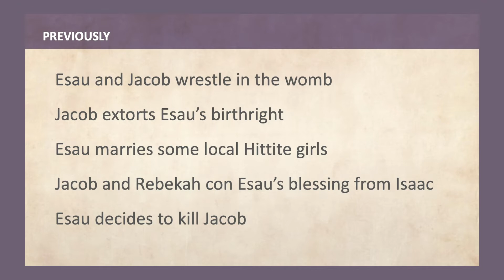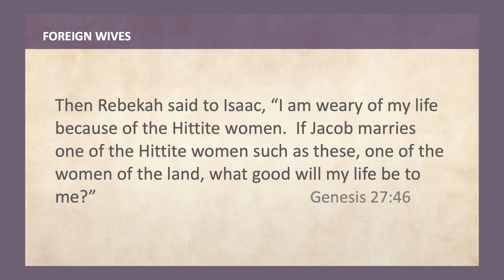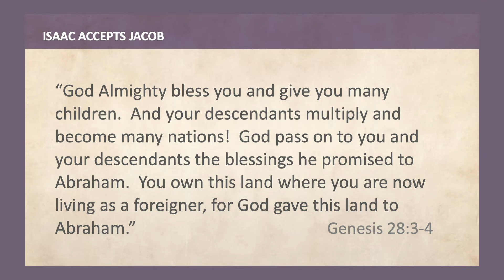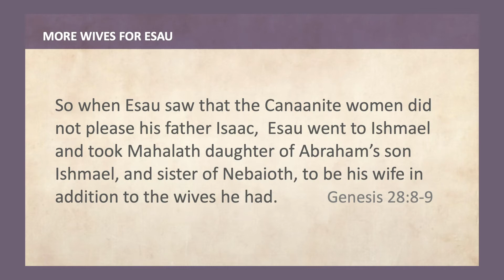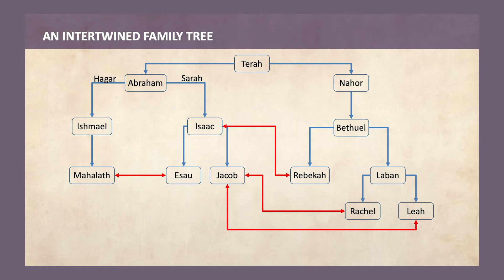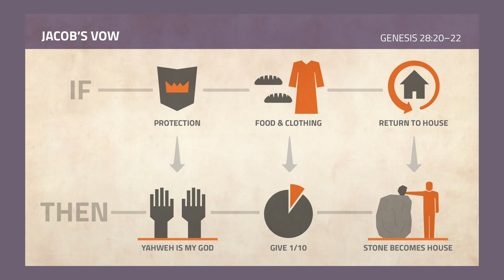Word of Life - Jacob's Legitimacy 10-18-20 Part 3